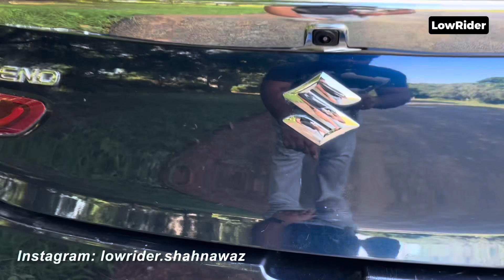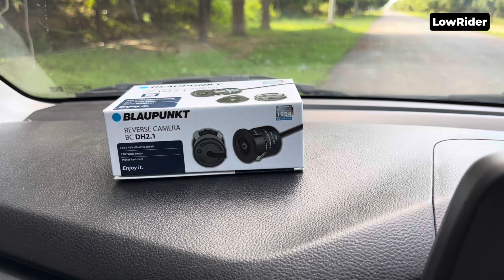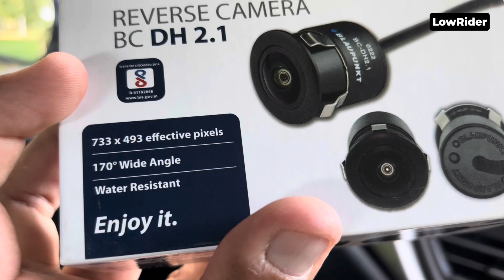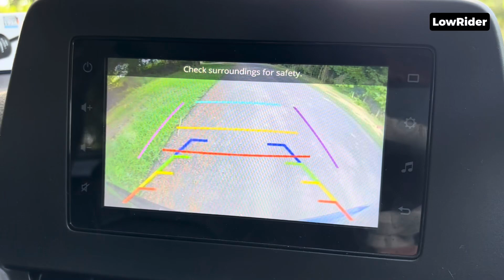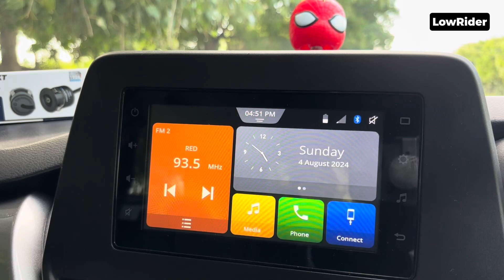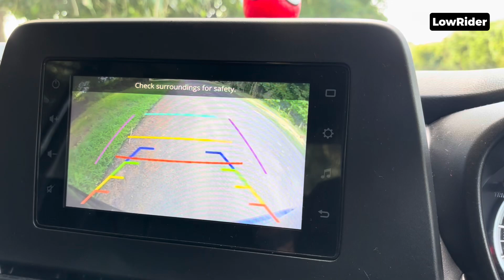Baleno Delta Reverse Camera OEM Fitment | LowRider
Hello,

This video is about the original fitment like an OEM for reverse camera in Baleno Delta.